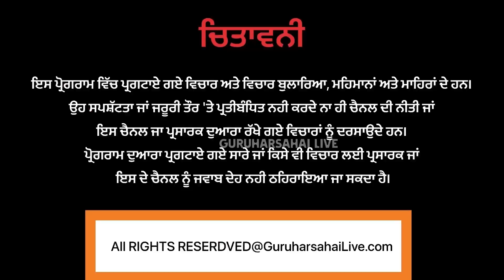ਗੁਰੂ ਹਰਸਹਾਏ ਦੇ ਇਨ੍ਹਾਂ ਬਜ਼ੁਰਗਾਂ ਨੇ ਦੱਸਿਆ ਸ਼ਹਿਰ ਦਾ ਇਤਿਹਾਸ ਜਿਸ ਤੋਂ ਤੁਸੀਂ ਅਣਜਾਣ 7 April 2024